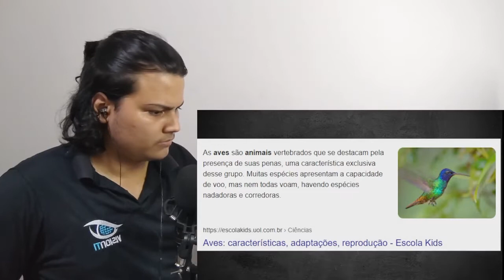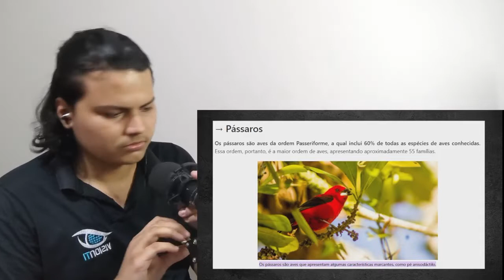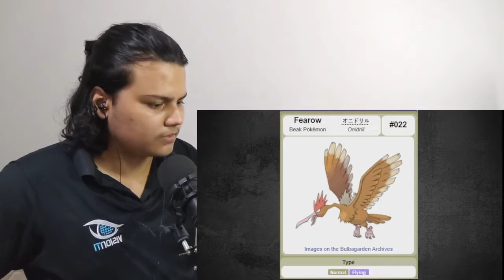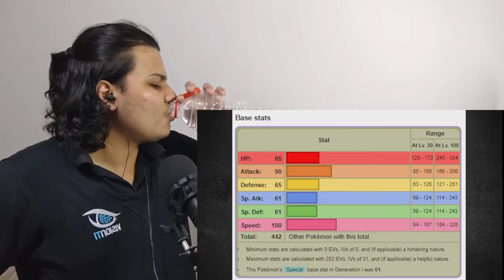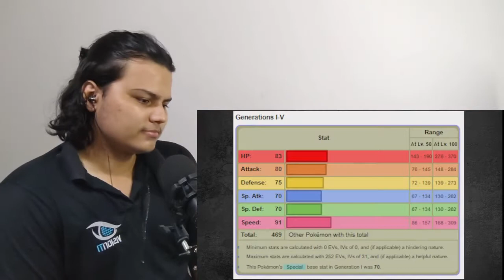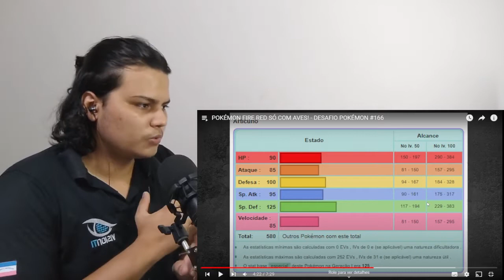não sabia que era possivel | POKÉMON FIRE RED SÓ COM AVES! - DESAFIO POKÉMON #166 ● React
🎬 Video Reagido ➔ "POKÉMON FIRE RED SÓ COM AVES! - DESAFIO POKÉMON #166" - Victor Sperry